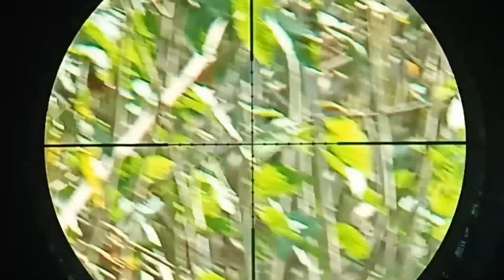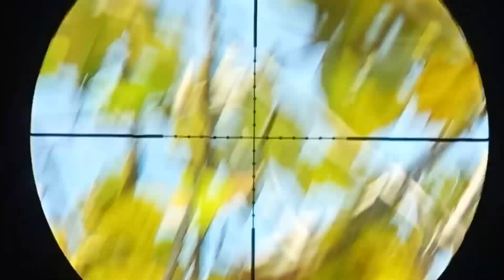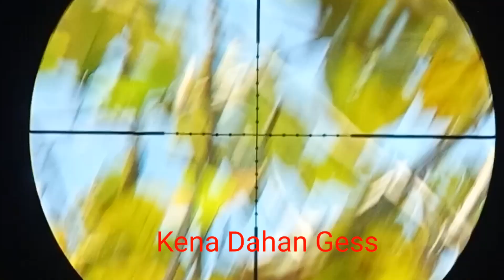Nyanggong Ruak2 malah Dapat Biawak dan Tekukur,langsung Masak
Kali ini saya berburu Ruak2 dan tekukur tapi Ruak2nya tidak mau keluar,malah yang keluar Biawak akhirnya saya lumpuhkah dan saya juga mebdapat 1 ekor tekukur langsung masakvrica rica bagaimana keseruanya tonton sampe habis